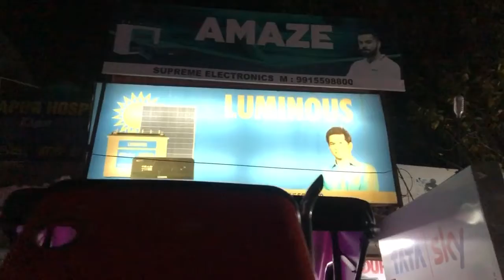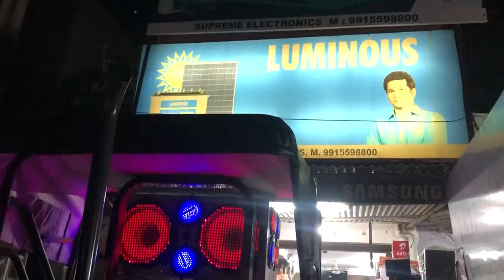15” system going to majra